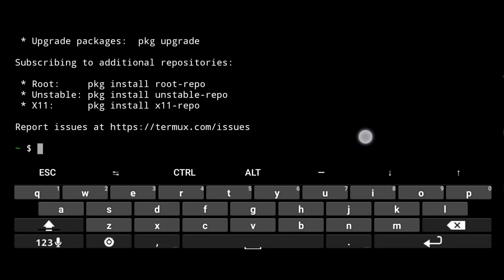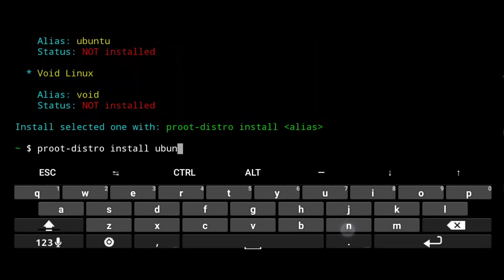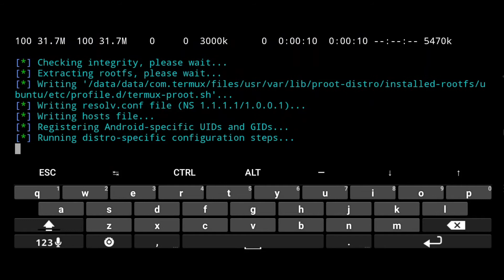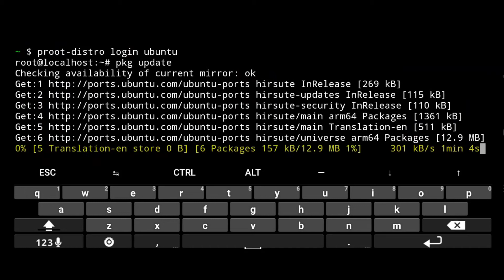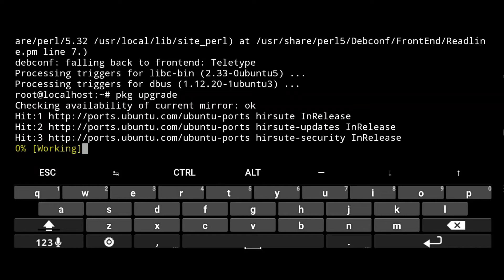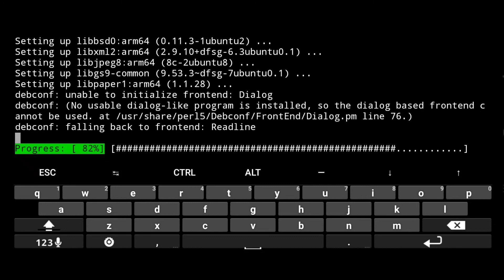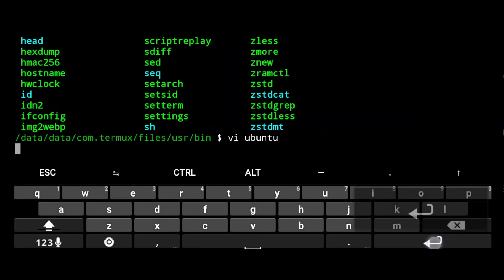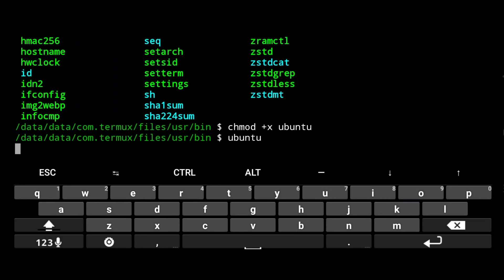How to install Ubuntu in Termux | Ubuntu cli version in Android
This video is about how to run cli version of ubuntu in termux

how to install Ubuntu in Android Using Termux
Termux proot-distro
proot-distro install ubuntu
start ubuntu with one command